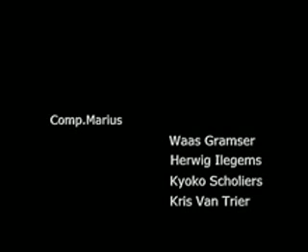Cie. Marius - The Sunshine Boys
Neil Simon is één van de succesvolste toneelschrijvers van Amerika. Eén van zijn grootste hits is The sunshine boys. Deze komedie vertelt over twee bejaarde variétékomieken die nog één keer samenkomen, al zijn ze elkaar na het uiteengaan gaan haten.

In 1975 werd dit stuk al eens verfilmd met Walter Matthau en George Burns, die er een Oscar aan overhield. In 1995 achtte CBS de tijd rijp voor een remake met Woody Allen en Peter Falk. Neil Simon schreef zelf het scenario met een aantal aanpassingen.

De afgelopen jaren maakten Waas Gramser en Kris Van Trier voorstellingen onder de vlag van De Onderneming. De vroegere 'openluchtafdeling" van deze Onderneming heet nu Comp. Marius. Ze bewerkten zowel Simons tekst als het fi lmscenario tot deze fantastische komedie!